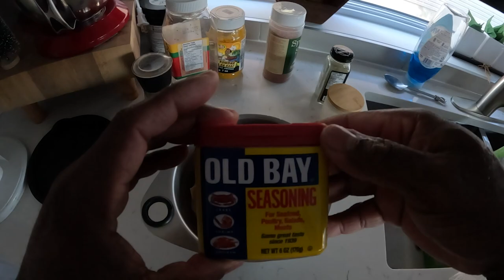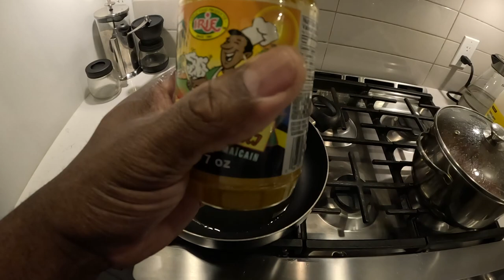Curry Cauliflower Chicken, Red Snapper, Rice and Peas - It's What's for Dinner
A home cooked meeting, quite honestly there is nothing like it.

After a week away for work, wifey is back so for dinner I cooked her favorite curry chicken with lots of veggies - peppers, carrots, onions and cauliflower and for myself fried red snapper with carrots, onions and scotch bonnet peppers.  With a side of Jamaican sytle rice and peas.

Whole fish is my favorite way to cook and eat fish, you can get it seasoned up well inside and out and cook to perfection so the fish is moist and full of that flavour.